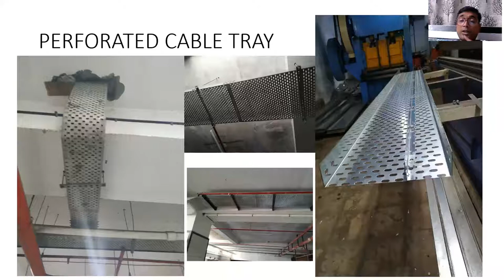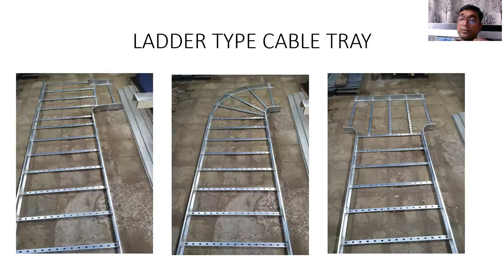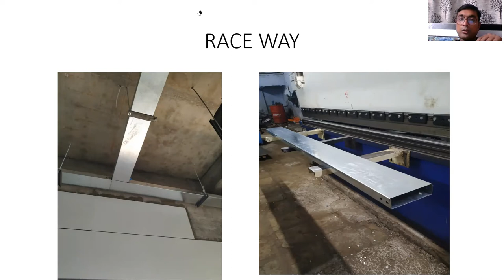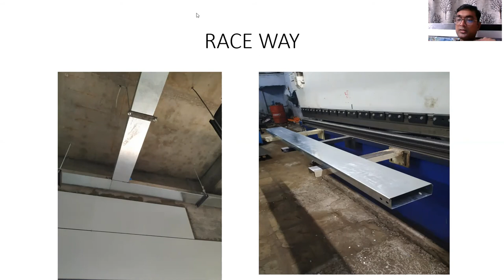10 cable trays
This video shows types of cable trays and give basics of its terminology this is a structural material In the electrical wiring of buildings, a cable tray system is used to support insulated electrical cables used for power distribution, control, and communication. Cable trays are used as an alternative to open wiring or electrical conduit systems, and are commonly used for cable management in commercial and industrial construction. They are especially useful in situations where changes to a wiring system are anticipated, since new cables can be installed by laying them in the tray, instead of pulling them through a pipe.